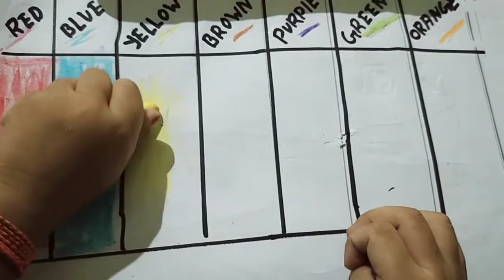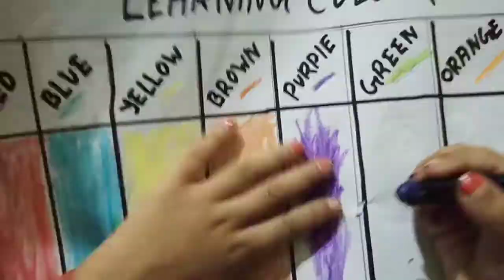Colour identification by leo///activity day